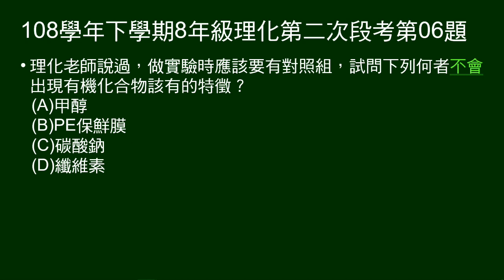108學年下8年級理化三段第06題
5～8題題組：
一段到外婆家的敘述（跟後面題目沒關係）

第6題問：哪項物質不會出現有機化合物的特徵？